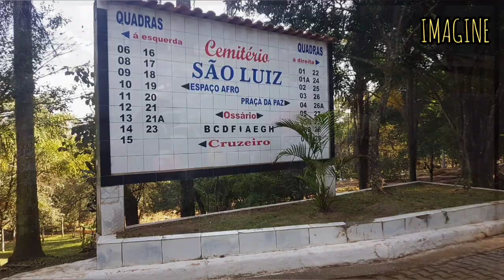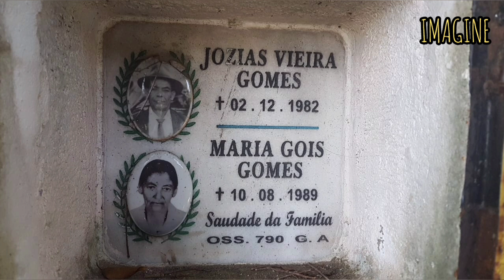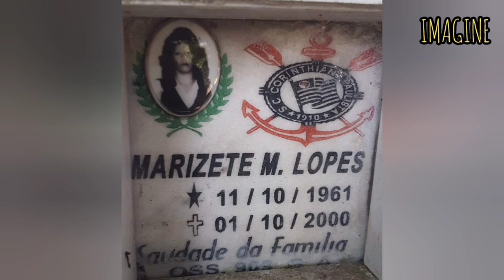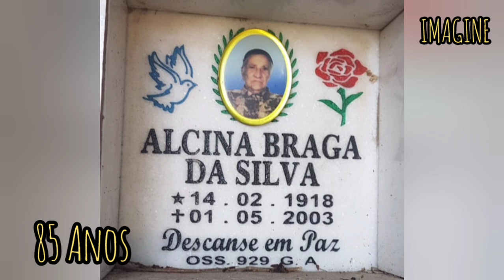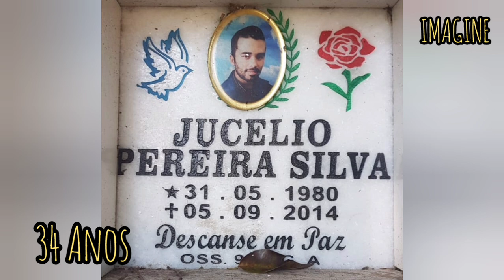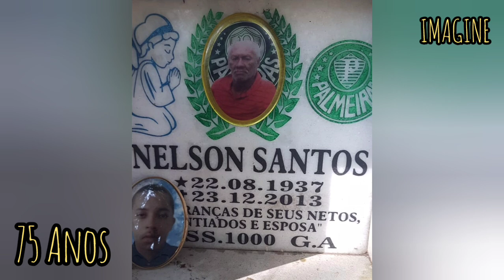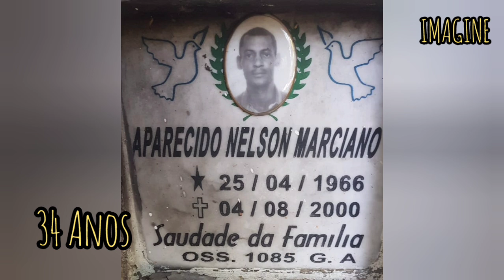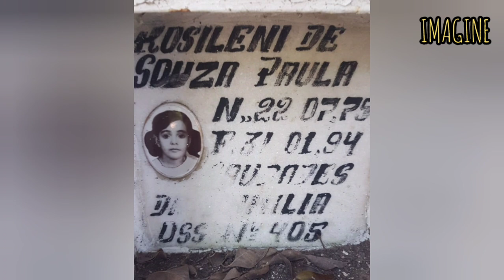CEMITÉRIO SÃO LUÍS - PARTE 2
Como sempre, o objetivo do vídeo é homenagear a existência dessas pessoas.
Gratidão, Rita Terron 🌹
Eu espero que vocês gostem.
Visite também o canal do Xuru:
Músicas : Fundo musical: Dementary Nightmare - Darren Curtis
e Moonlight Sonata-Beethoven ( abertura)